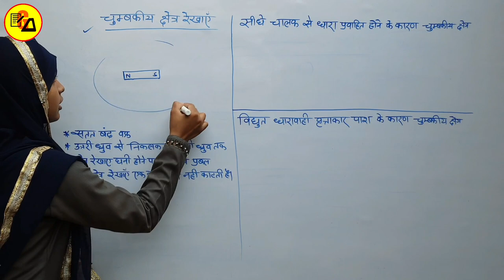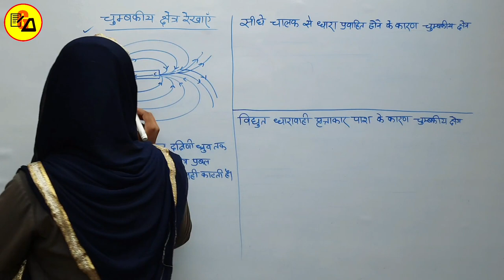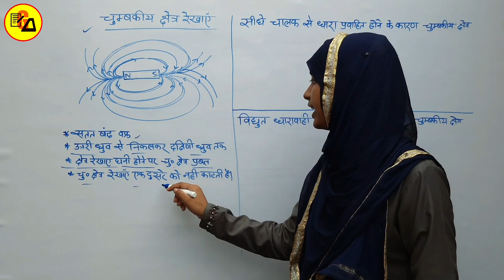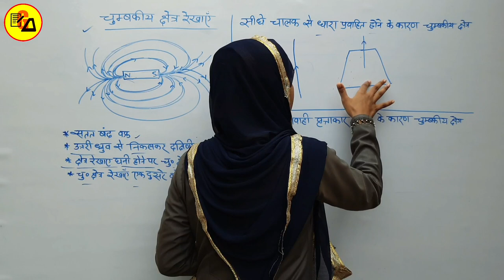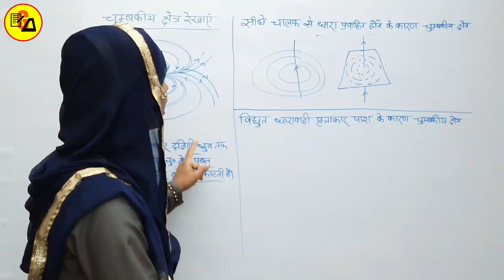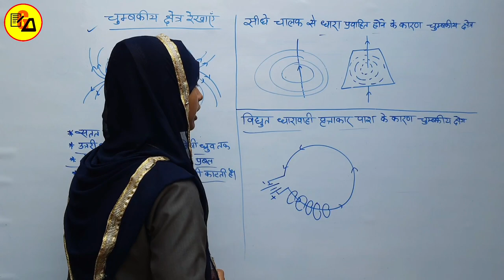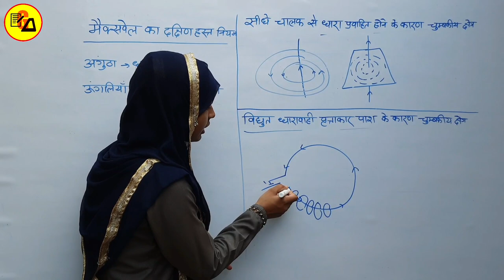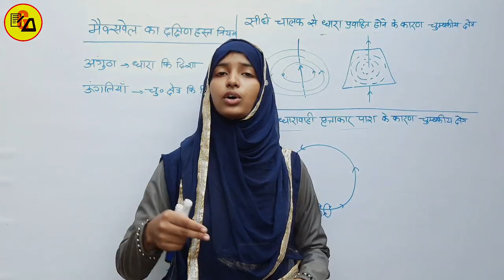Maxwell's right hand rule|Magnetic field|Class10 Physics|मैक्सवेल का दक्षिण हस्त नियम|By Muskaan Mam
Best Wishes :-
Hello Students in this video it has been discussed about Class 10 Physics Lesson 5 about Magnetic Effect of Electric Current.